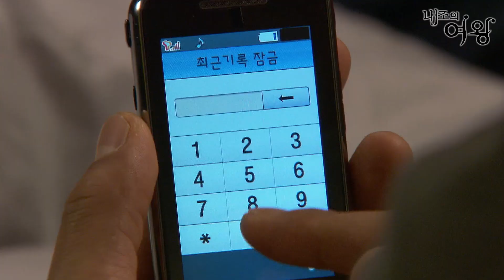[내조의 여왕] 야, 타! 오늘 하루 선우선의 남편이 된(?) 오지호의 체인지 데이트??!! MBC090420방송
[내조의 여왕 🦋 Queen of housewives]
Ep.22 태준(윤상현)에게 진 빚을 갚기 위해 퀸즈 팰리스로 간 지애(김남주). 태준의 새 여자가 누군지 궁금한 소현(선우선)은 둘이 함께 있는 모습을 목격하게 된다. 한편, 달수는 돌아가신 친어머니에게 가보려는 소현을 따라간다. 강을 보며 엄마에게 못다 한 말을 전하는 소현과 옆에서 남편인 척해주는 달수...^^ 둘의 CCTV 파일이 태준의 엄마(유지인)에게 넘어갔다는 사실은 꿈에도 모른 채 즐거운 시간을 보내는데...

출연진 : 김남주, 오지호, 이혜영, 최철호, 선우선, 윤상현